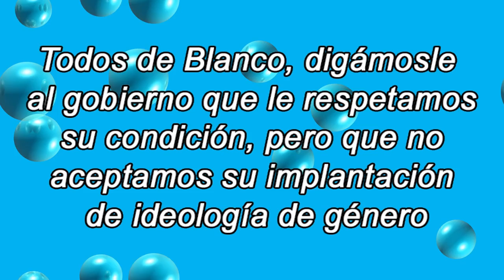CONVOCATORIA MARCHA 10 DE AGOSTO CÚCUTA